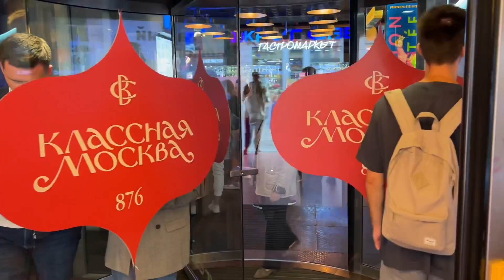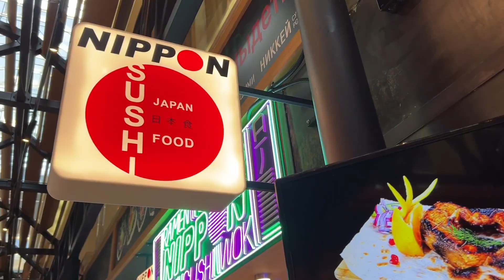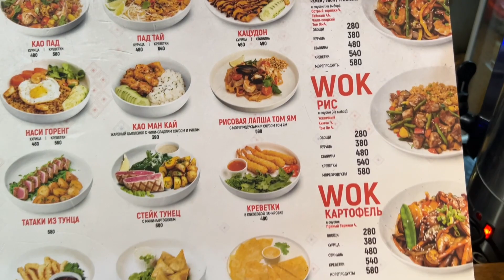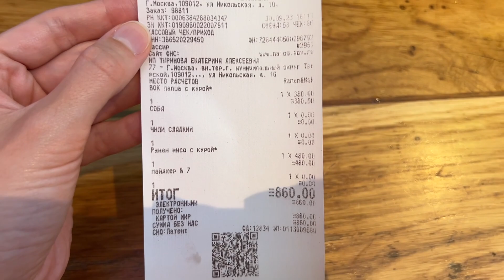What I eat in a day in Moscow, Russia: sunny day in parks and a lot of food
September 2023 is awesome!
We had a beautiful weekend with sunny weather and a lot of tasty food!
In this video you can find a Moscow parks’ views, and food markets! 🍭